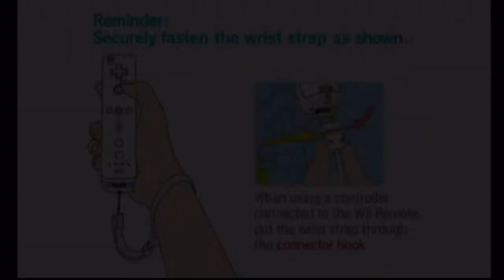Escape from Bug Island part 2 with Dorian Jay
still working my way through this resident evil wannabee